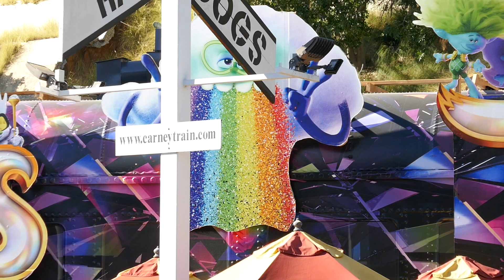Trolls Band Together Carneys Train Billboard Sunset Blvd Los Angeles California US November 11, 2023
Trolls Band Together Carneys Train Billboard Sunset Blvd Los Angeles California USA November 11, 2023 Justin Timberlake Camila Cabello Troye Sivan